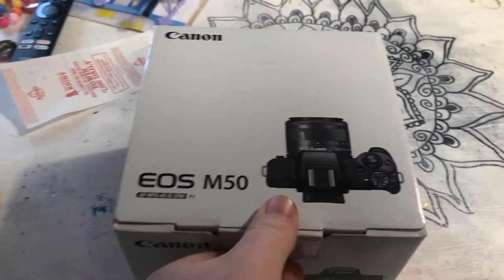VLOG #5 NEW CHANNEL SURPRISE (Won't Want To Miss)